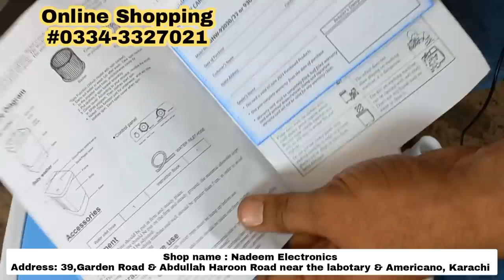Mini Washing Machine Shop | Baby Washing Machine | Wholesale Electronic Market | Baby Washer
Regards,
Meray Vlogs

Thank you very much for watching my channel.